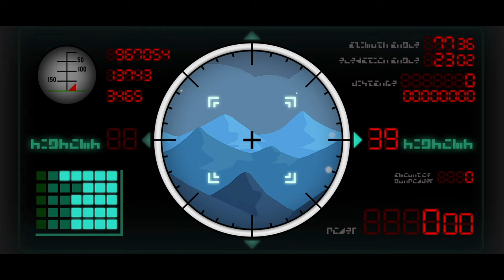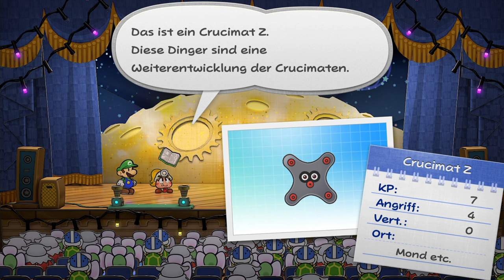Auf zum Moooond | Paper Mario: Die Legende vom Äonentor #49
Öffne mich und du bekommst einen Keks 🍪 c:

Level 1 Kanone VS Level 100 Weltkrieg-Atomweltraumkampfrakete

⌨Plattform: Switch
 ❔Genre: RPG